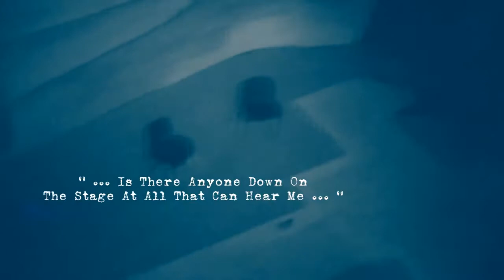Ghostech Paranormal Investigations - Episode 28 - Old Norwood Fire Station Part1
Description.

Ghostech Paranormal Investigations.